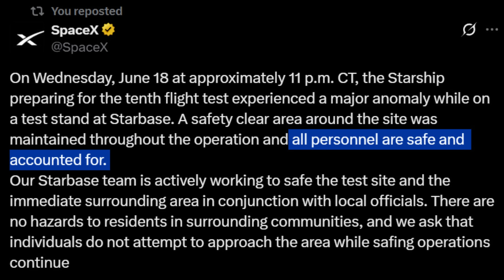SpaceX's Latest Starship Explodes During Ground Test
Starship #36 was getting ready for a flight, which meant a series of ground tests, and during run up to the 6 engine static fire something went catastrophically wrong.

Elon Musk has since states that a COPV failure is the most likely explanation.

And Of course the crew at @NASASpaceflight